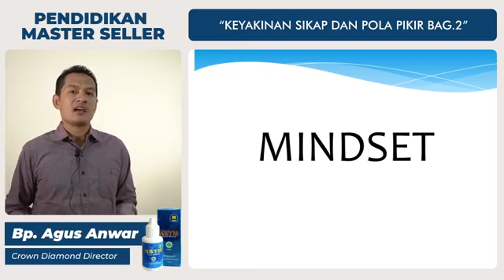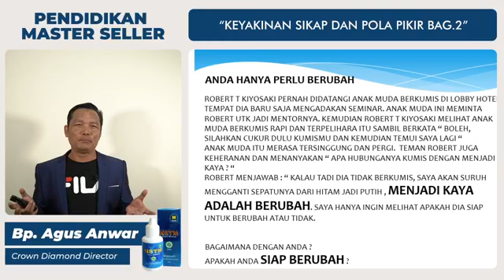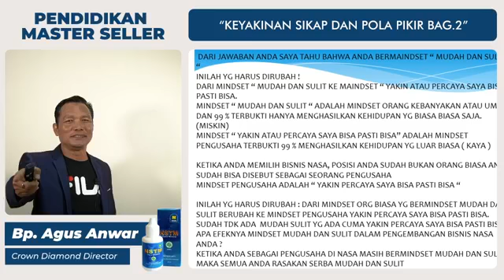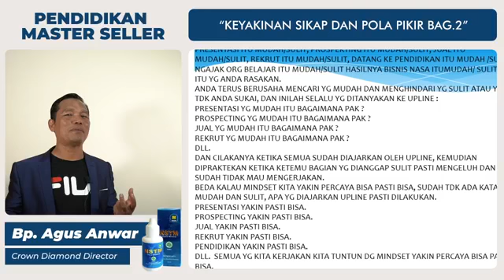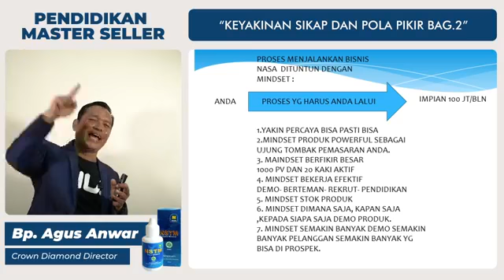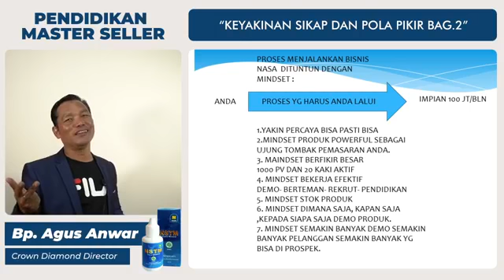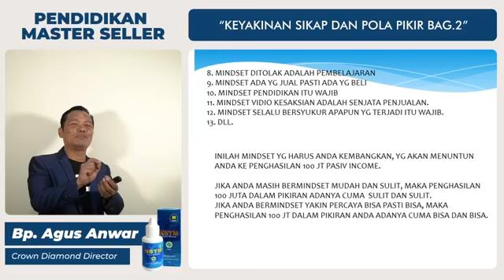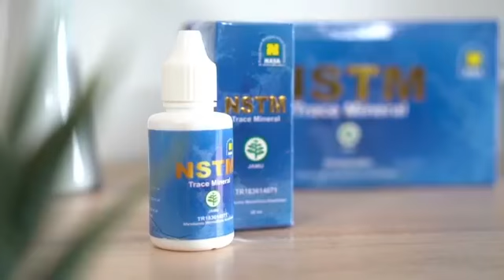Keyakinan Sikap Dan Pola Pikir BAG 2"